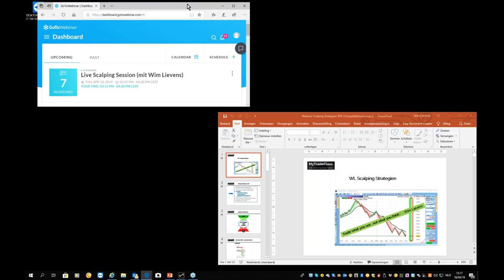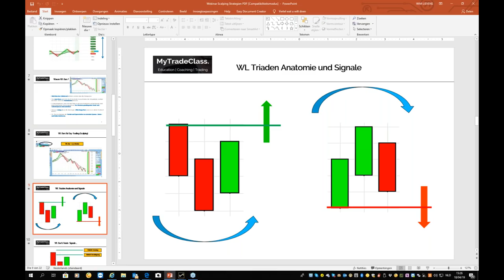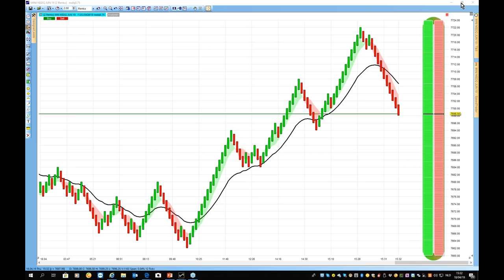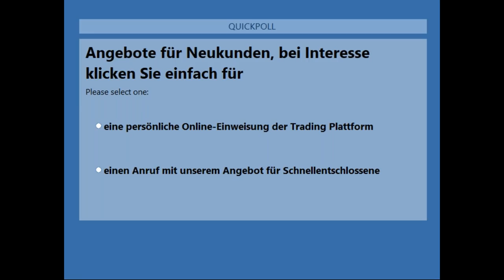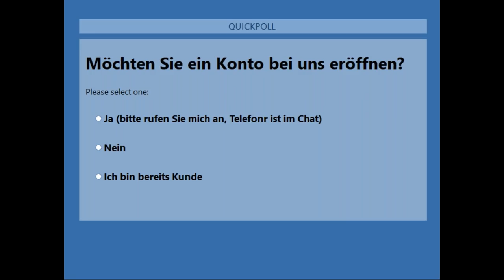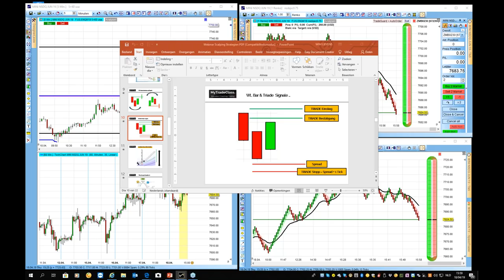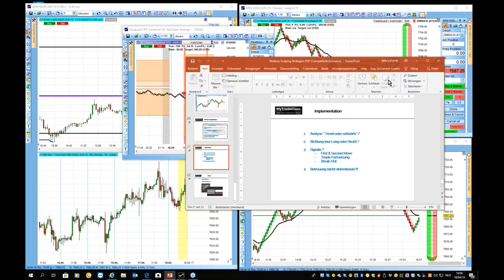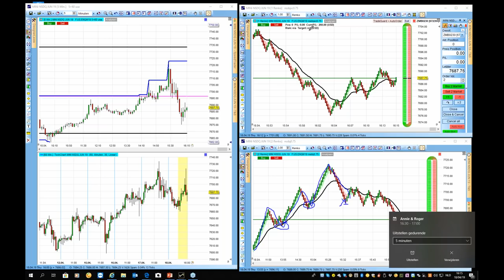[DE] Live Scalping Session mit Wim Lievens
Live Daytraden (Scalpen) in Begleitung des erfahrenen Traders Wim Lievens.

1. Lernen Sie Daytraden wie ein Profi mit WL“Volatilität“ Bars und WL Triaden in Kombination mit einer logischen Range/Trend Analyse.
2. Trade Management mit multiplen, automatisierten Stopps/Gewinnzielen und verschiedenen Scalping Strategien sind ideal für Daytrader.
3. Trader lernen endlich zu handeln, was sie sehen und nicht was sie denken. Antizipieren statt emotional reagieren!
4. Einfache und eindeutig definierte Regeln. Der Trader weiß zu jeder Zeit was er zu tun hat.
5. Die Regeln können auf jeden liquiden und volatilen Markt angewendet werden.
6. Preisbewegungen sind der Schlüssel und es werden keine “künstliche” Indikatoren benötigt.
7. Neu: Bidline Einstieg und WL Scalp Exit (automatisiertes Money Management System).
8. 60 Minuten Live-Trading.
9. Verschiedene Strategien und Märkte (Dow, NSDQ, Forex und Aktien)
10. Detaillierte Besprechung aller Trades.
11. Planung, Trading Disziplin, Risiko- & Money Management, …
12. Diskussion und eigenes Live-Trading der Teilnehmer